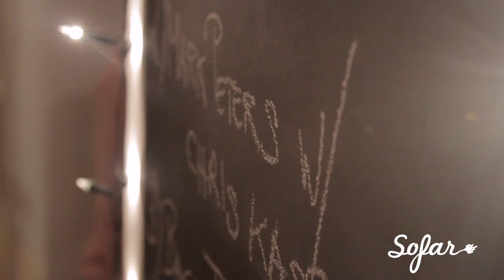Mark Peters ft. Chris Kasprzyk - Bone Dry | Sofar Vienna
Mark Peters ft. Chris Kasprzyk performing "Bone Dry" at Sofar Vienna on February 18th, 2017

Artist: Mark Peters ft. Chris Kasprzyk

Filmed by: Laurenz Freudenschuss, Ilkan Sücüllü & Julia Altenburger

Edited by: Laurenz Freudenschuss

Audio by: Michael Mlango

Bone dry performed by Mark Peters & Chris Kasprzyk